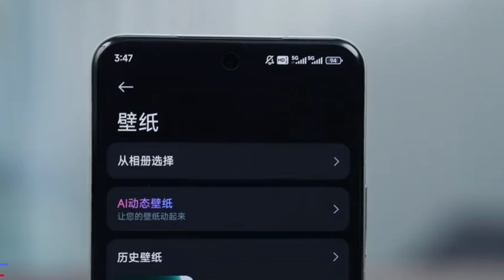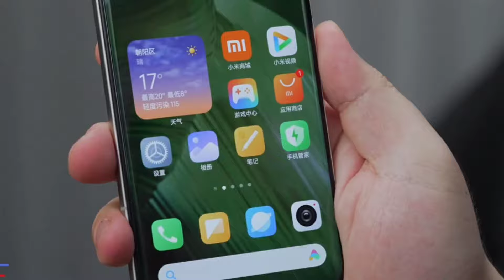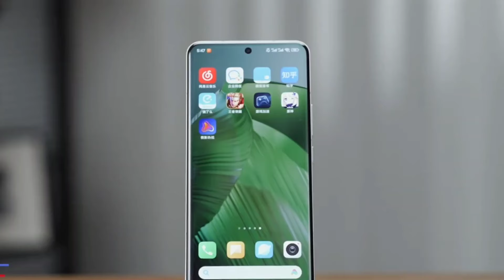Xiaomi 15 Pro Bangla Review পুরাই আগুন🔥।Xiaomi 15 Pro Price in Bangladesh